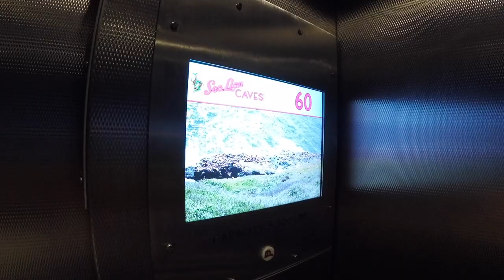Must See Stops on the Oregon Coast | Sea Lion Caves, Heceta Head Lighthouse & Thor's Well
We finally made it to the Oregon Coast! Watch as we explore 3 must see stops along Highway 101.

All three of these stops are just 20 minutes apart, and well worth a stop on any Oregon coast road trip. Our first stop was at the Sea Lion Caves - while there were no sea lions this time of year we still found it to be a worthwhile visit. Next we headed over to the Heceta Head Lighthouse, which is apparently the most photographed lighthouse in the world! Finally we stoped at Cape Perpetua where we got to experience the beauty of Thor's Well.

"Feelins" by Fasion
"40 Love" by Ooyy
"Calling Me" by Ooyy

✈️ T R A V E L   B L O G